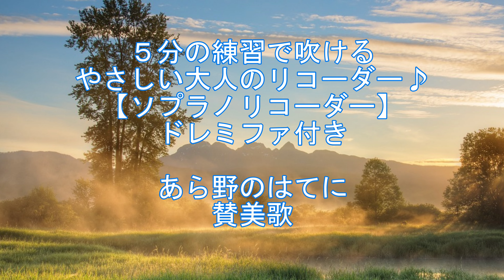５分の練習で吹ける♪やさしい大人のリコーダー【あら野のはてに】ドレミファ付き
頭の衰え予防に68歳から始めました。
リコーダーは手軽にできる楽器ですが、奥の深さを知りました。
あら野のはてに　賛美歌